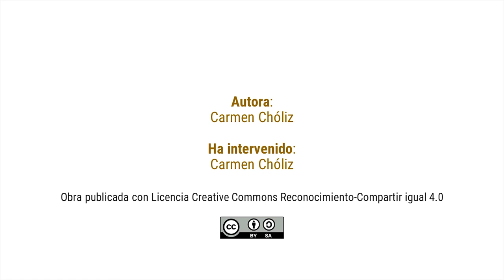Video 22 Testimonio orientadora Carmen Chóliz